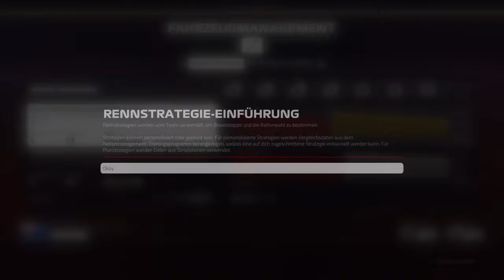Start in die F1 2019 Kariere